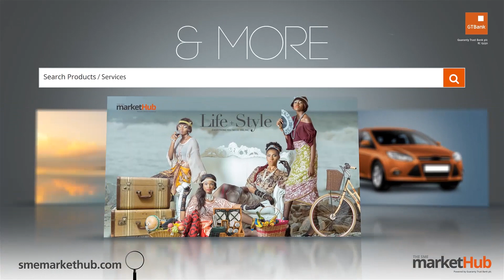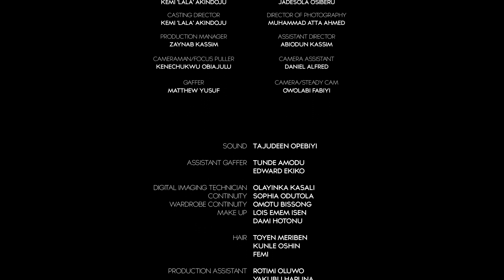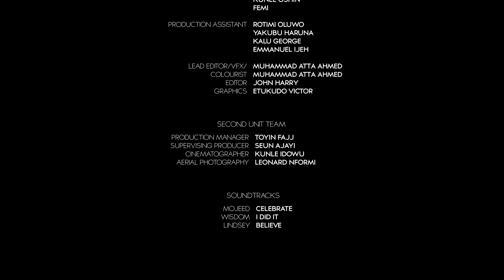Gidi Up Season 2: Episode 12 - Rock Bottom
In the season finale of Gidi Up: Tokunbo receives a surprise visit from an unexpected guest; Meka is confronted by someone close to him as all truths come to light and Obi confides in his boss.

Starring
OC Ukeje
Deyemi Okanlawon
Somkele Iyamah
Titi Sonuga
Daniel Effiong
Tony Monjaro
Adesua Etomi

Created by: Jadesola Osiberu

Writers:  Bodunrin Sasore  & Jadesola Osiberu
Director: Jadesola Osiberu
Director of Photography: Muhammad Atta Ahmed
Casting Director: Kemi 'Lala' Akindoju
Executive Producer: Lola Odedina
Co-Executive Producer: Pascal Or
Producer: Jadesola Osiberu
Associate Producer: Kemi 'Lala' Akindoju